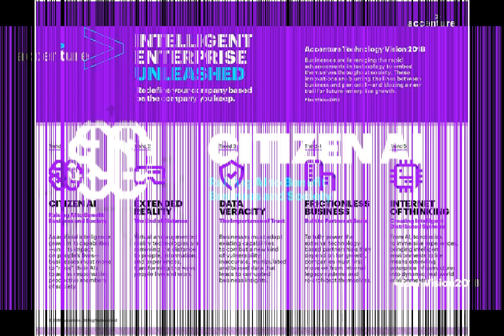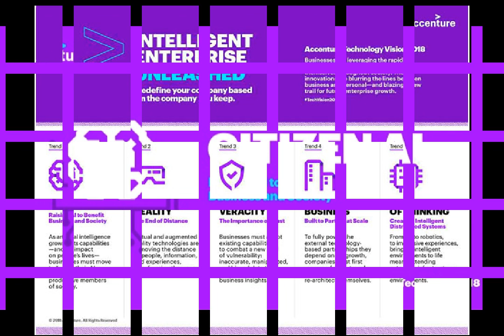ACCENTURE LAUNCHES ARTIFICIAL INTELLIGENCE TESTING SERVICE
ACCENTURE LAUNCHES  A I SYSTEMS POWERED BY 'TEACH & TEST 'METHODOLOGY DESIGNED TO HELP COMP BUILD MONITOR & MEASURE RELIABLE A I SYSTEM WITH OWN INFRASTRUCTURE OR IN CLOUD IT ENSURES RIGHT DECESSIONS IN 2 PHASE